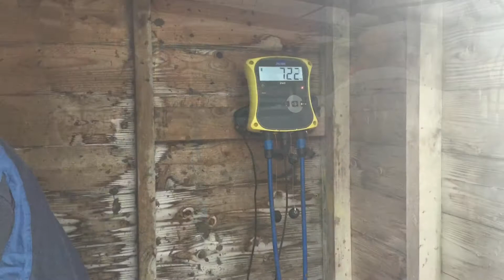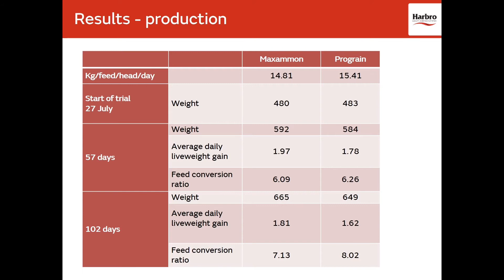Glasgow Vet School beef cattle finishing trial - improved liveweight gains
Professor Nick Jonsson from Glasgow Vet School discusses grain performance trial to test whether a new alternative protein source would outperform the existing system.